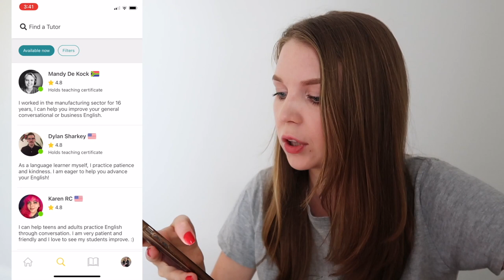ЧАРЛСТОН - САМЫЙ УЮТНЫЙ ГОРОД В США I Влог I Julia Hunt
Приехали на уикенд в очаровательный Чарлстон, катаемся по местам из сериала Outer Banks на Нетфликс и проводим время с семьей.

💚 Практикуйся в английском с носителями в Cambly.